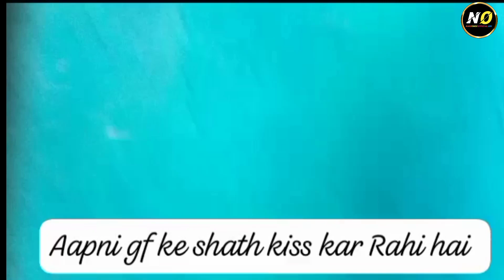MINA BAJAR FOOL FUNNY 🤣🤣🤣 2